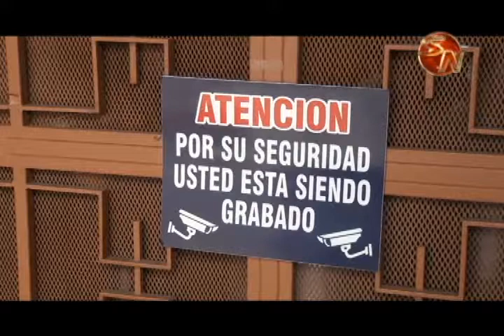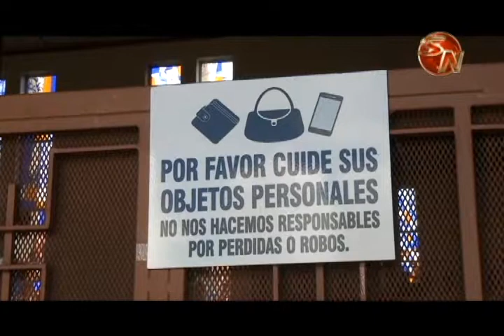Ojos electrónicos en la Catedral de San Isidro de El General permiten más seguridad a los fieles